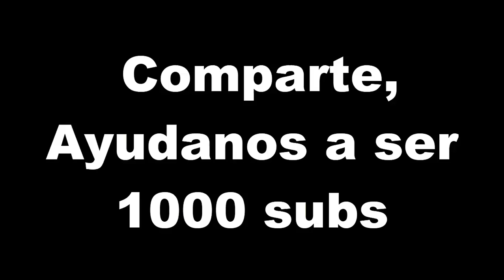Cinco cafés con leche pero sin leche | La Gran Sangre II